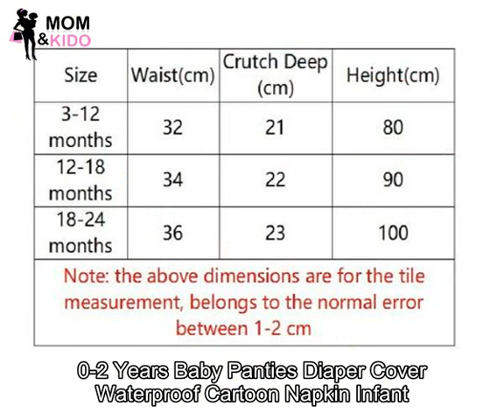0-2 Years Baby Panties Diaper Cover Waterproof Cartoon Napkin Infant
Department Name: Baby
Gender: Unisex
Fit: Fits true to size, take your normal size
Brand Name: Changing Destiny
Pattern Type: Cartoon
Material: Cotton
Style: Casual